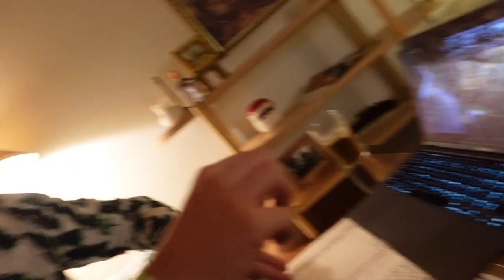12 DAYS OF CHRISTMAS VLOGS 🌲 CHRISTMAS DECOR, CHRISTMAS CONCERT, & HAIR TUTORIAL.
that's right!! 12 days of christmas vlogs starting today!

- Amazon Storefront (w/ ALL PRODUCTS)

psalm 16:11​